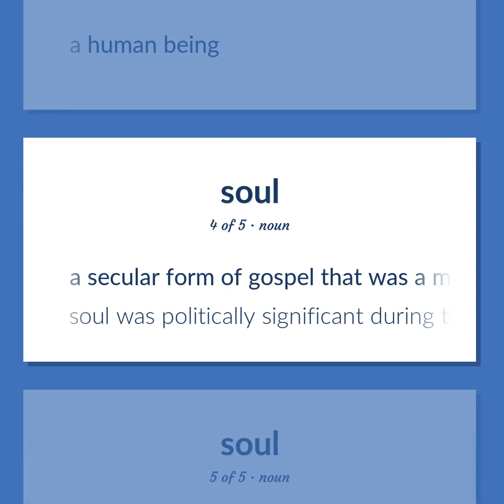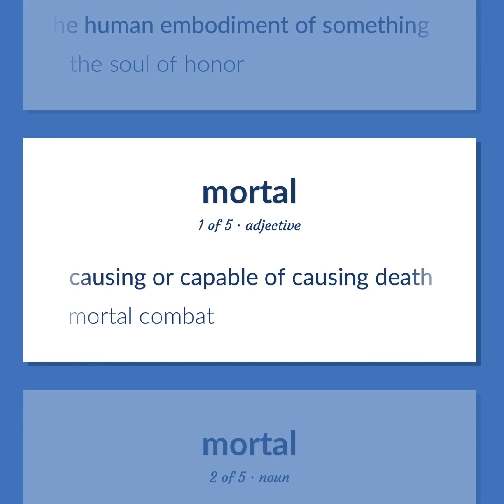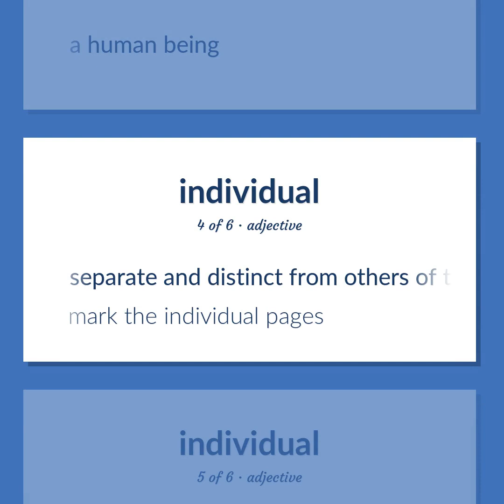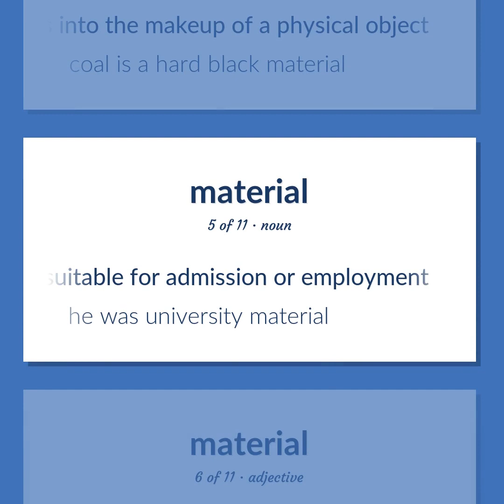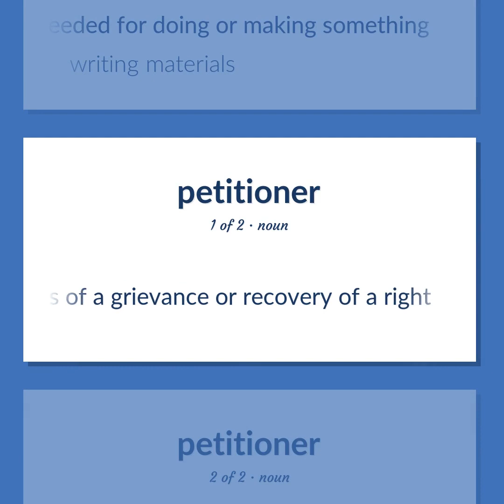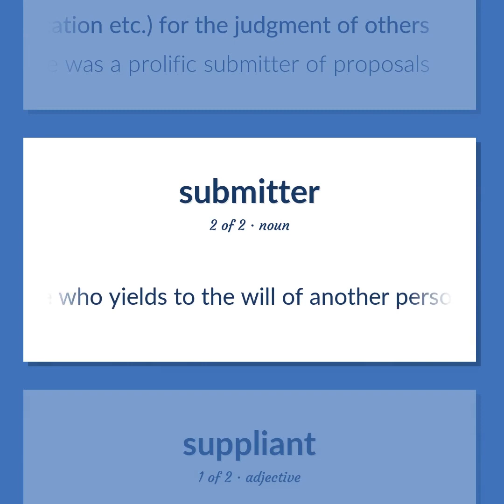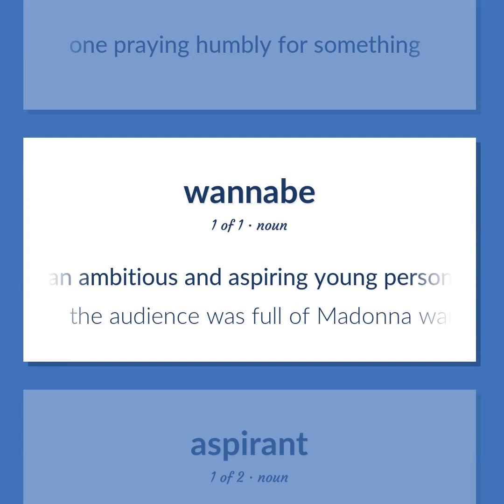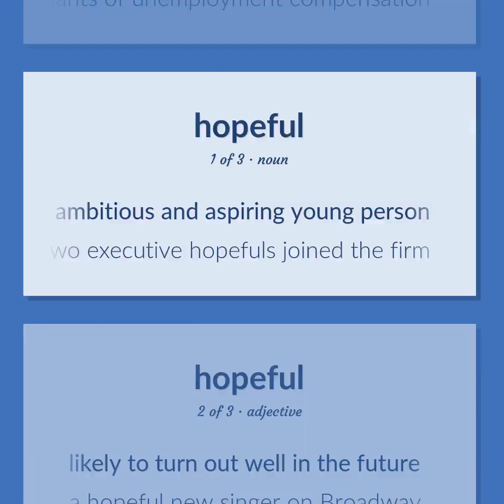Applicants - 64 English Vocabulary Flashcards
APPLICANTS meaning. Following our free educational materials, you learn English in a great way with ease and efficiency.